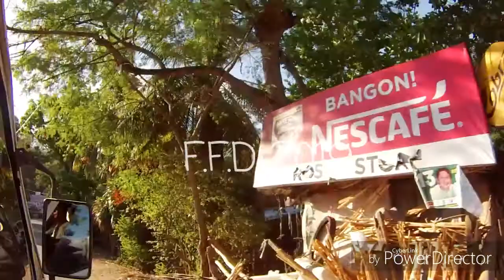Bais-Manjuyod white sand bar